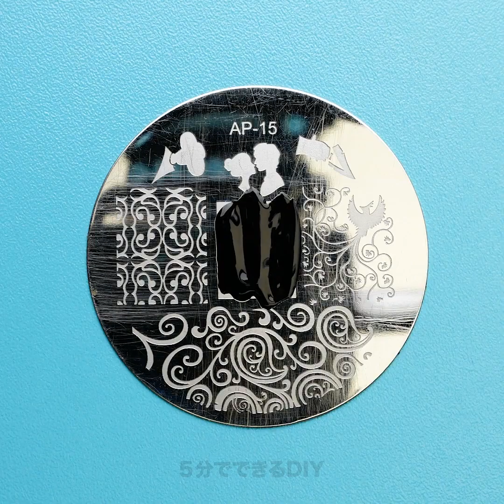インスタで有名になるための美容のトリック28選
今流行りの美容のトリック

このライフハックのセットは超便利！ この動画を見て、実生活に役立つ沢山のアイデアを学んでみよう。シャワーを浴びている時にメイクが落ちないようにする方法や、パウダーを使ってまつげにボリュームを加える方法や、ベルトを短くする方法、さらに偽のタトゥーを入れる方法などにもチャレンジしてみよう。

お湯を使って伸びたシュシュを縮ませてみよう。コップに沸騰したお湯を注いで、その中にシュシュを入れてみる。しばらく浸しておけば、新品同様になるはず。クリップ使って偽の鼻のピアスを作ってみよう。ステップ・バイ・ステップのチュートリアルを見ながらやってみてね。キッチンスポンジを使ってぺディキュアを塗ってみよう。足の指の隙間にピッタリ合うようスポンジに切り目を入れてからはめてみてね。ペディキュアを上手く塗るためのピッタリな間隔にできるから超便利のはず！

挽いたコーヒーとアロエジェルを使って、安上がりなスクラブを作ってみよう。コーヒーは肌を剥離し、古い角質をやさしく取り除いてくれるはず。角質を取り除くのは、血液循環が促進され、細胞が若返るので肌にとって凄く大切なことなんだ。毎週、肌を剥離していれば、絹のように滑らかで、若々しくなるはずだから、絶対に試してみてね。

女の子にとって、唇がひび割れてしまうというのは困ったことだし、特に外が寒い時には最悪！ その上、夏の太陽や風も唇を乾燥させてしまうよね？  ここではバラの花びらとグリセリンを使って、唇を綺麗にするための方法にチャレンジしてみよう。簡単なチュートリアルを見ながらやってみてね。家にメイク落としがない場合には、ハンドクリームを使えば簡単に口紅を落とすことができるはず。

タイムスタンプ：
00:09 自家製のネイル・エクステンション
01:28 アイライナーのトリック
02:11 フワフワな爪
05:44 DIYの偽の鼻のピアス
06:53 ひび割れた唇の治療法